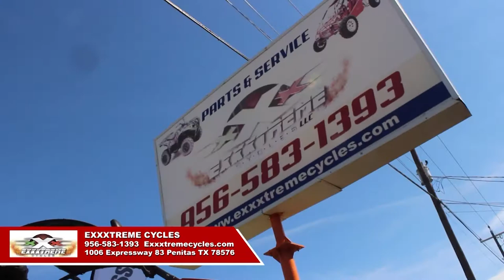Fishing with Exxxtreme Cycles